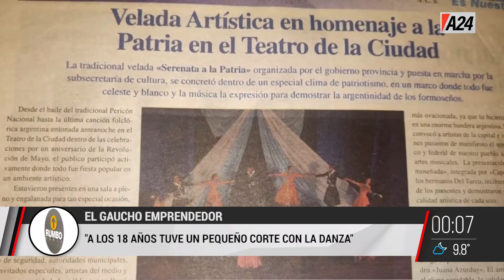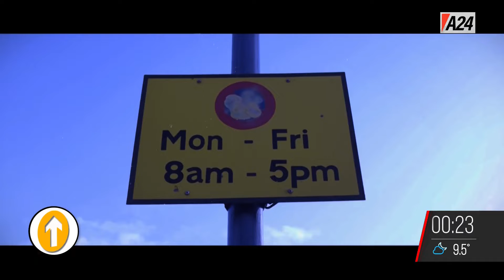RumboNorte I PROGRAMA COMPLETO 28/05/2022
👉 Las historias de Michel Vera + “Yo cocino en casa”, con Leandro Venturini: Chipa Mbocá, tortilla parrilla y cocido quemado + el excombatiente de Malvinas, José Luis Ameri
RumboNortees un programa conducido por Karina Mazzocco.
Se emite los sábados de 00a 00:30 hs por la señal de A24.